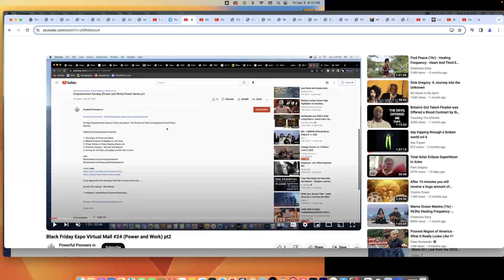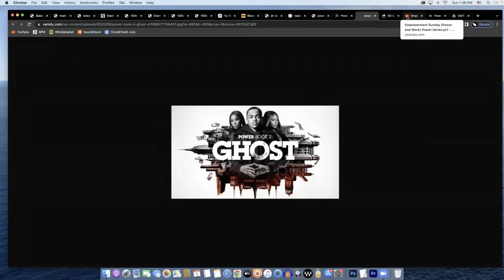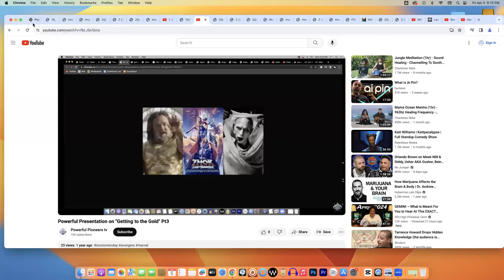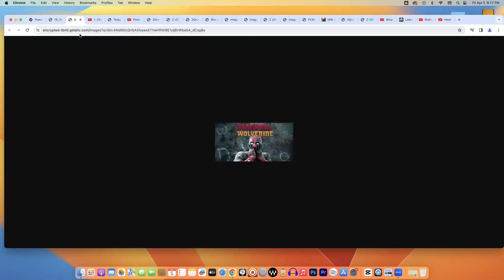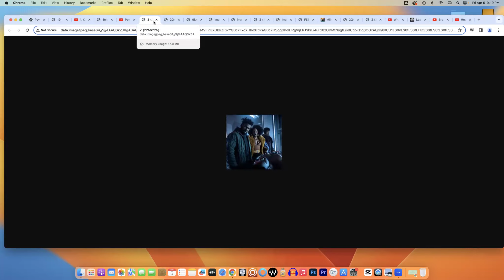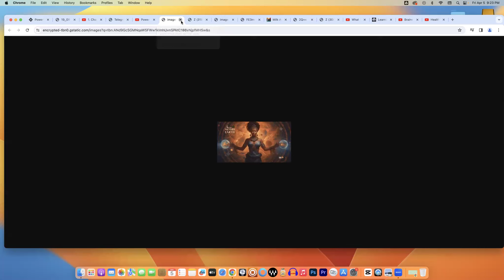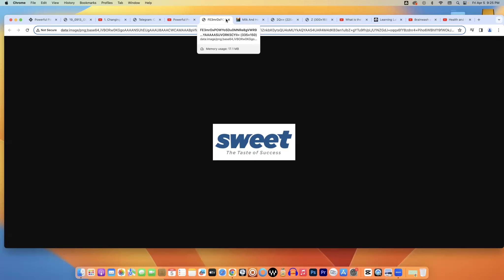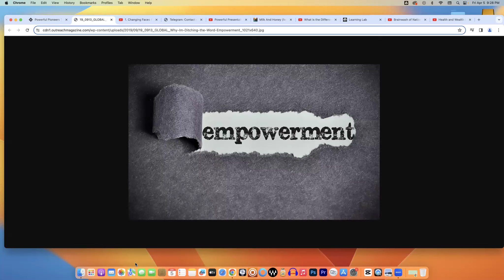Power and Work Presentation pt3 (Time & Force)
Sunday Empowerment Session Topic discussion: The Science of Work (metaphysical) and Power (divine).

Exploring the past/present journey.

1. The Origin of Power and Work
2. Biblical Science in Relation to Job story
3. Power Series on Starz, Raising Kanan, etc
4. Position of power - Normal and Natural
5. Aiming for the Stars, Everyday another Star is born.
6. Working a Job Time Management
7. Powerful Beings/Avengers Movie Science (6 phases)
8. Powerful Resources, Services, Educational Workshops.